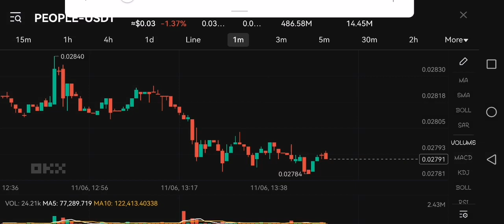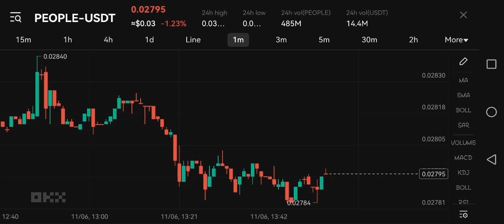6NOV2022 market chart analysis of PEOPLE USDT in okx now at $0.02788